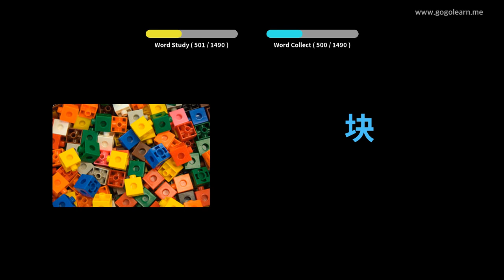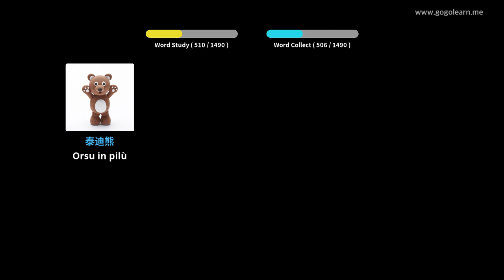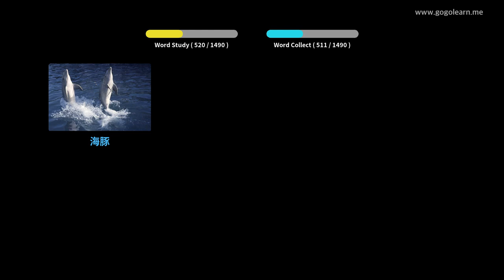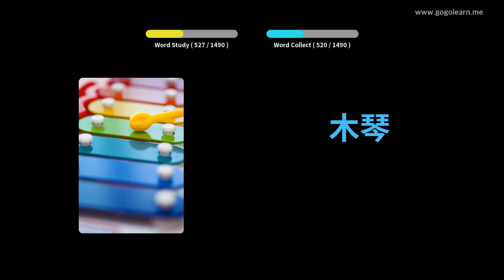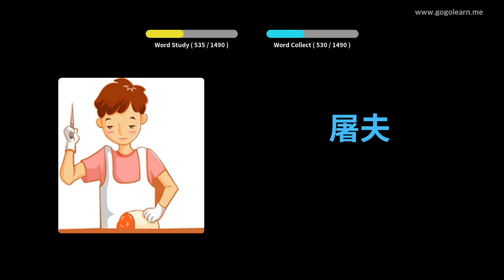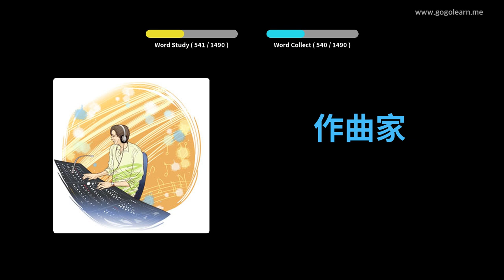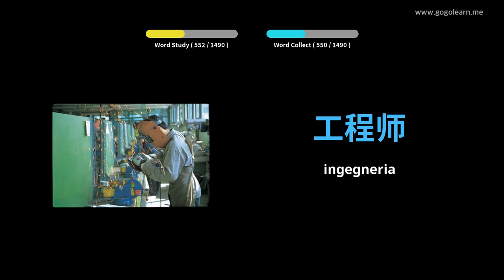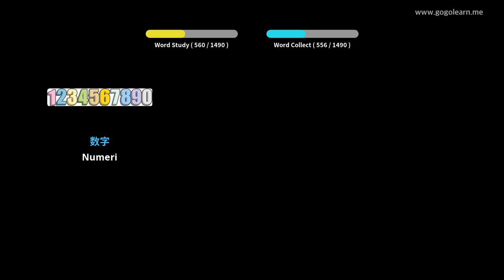Learn Chinese to Corsican | 1400 Vocabulary Words with Pictures - PART 12